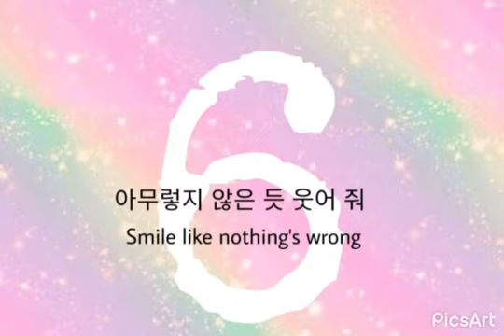١٨ يوليو، ٢٠٢١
Quze k pop dance